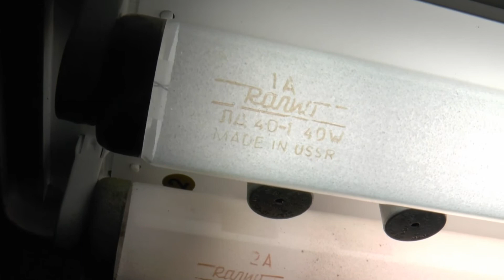Fluorescent tubes Razno T12 40W - ЛД and ЛДЦ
ЛД dzienna - 765
ЛДЦ dzienna de luxe - 865